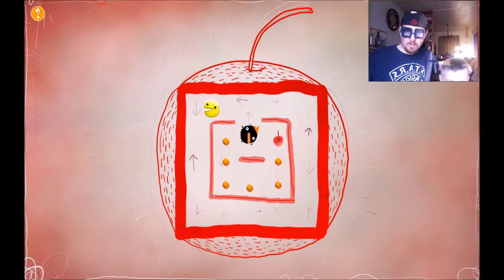Dan TDM Goggles Engage!! Chuchel Act #2!!!!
Jordan and I explore the motion picture point and click world of Chuchel with some awesome Dan TDM goggles on.